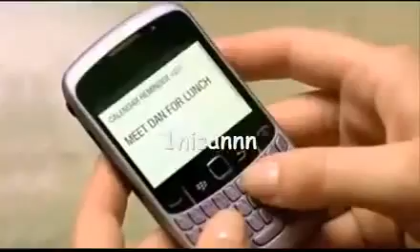ABD de Yasaklanan Tombul Sütyen Reklamı